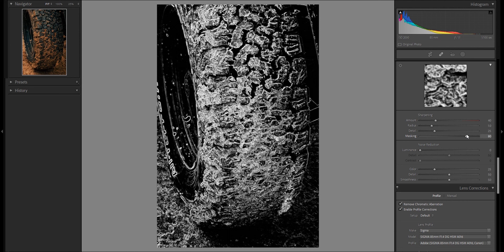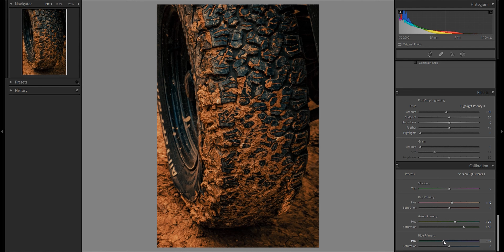LET'S THROW SOME MUD & SEE WHAT STICKS (LIGHTROOM)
⚡ WANT TO BE FEATURED? SEND ME YOUR RAW FILES TO EDIT!

👇 Come & hang out in the Discord!

🎧 THE EPIC MUSIC I USE:
Music from Uppbeat (free for Creators!)